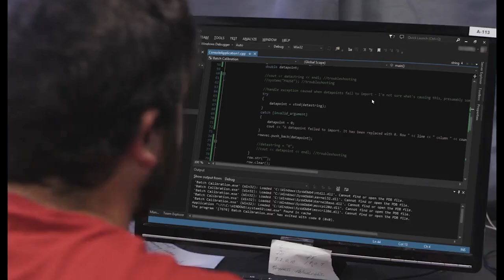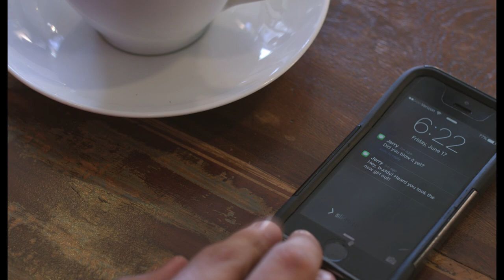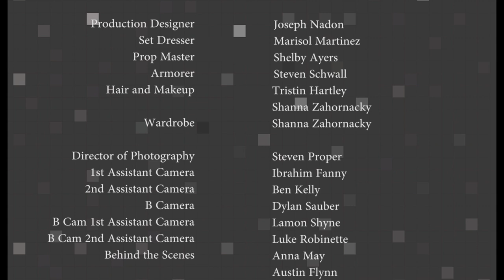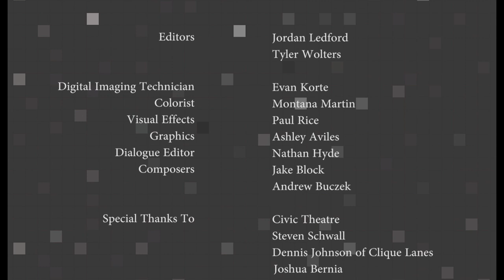Co-Op - Compass College of Cinematic Arts Capstone Film 2016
Chuck Crawford is a lonely gamer who is prone to daydreams, until the day he finds the love of his life. But when he learns about her terminal heart condition, he will have to risk it all to save her, or else it's GAME OVER.

Directed by Molly Wilkinson
Story by Kristian Chayer & Steven Proper
Screenplay by ​Kristian Chayer
Produced by Runa Brown
Line Produced by Jessica Miller

Staring
Rachel Claire is Pauline Hansen
Spencer King is Chuck Crawford
Mark VanderMeer is Jerry Higgins
Elizabeth Galea is Brooke
Charlotte Ambrose is Dr. Wilson